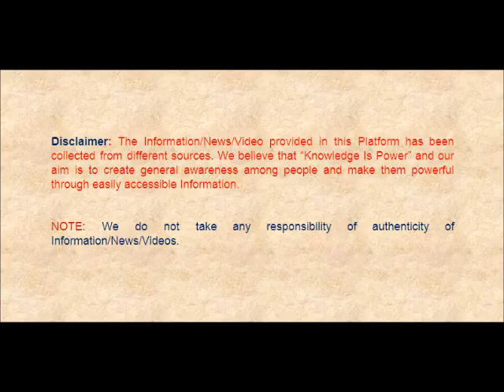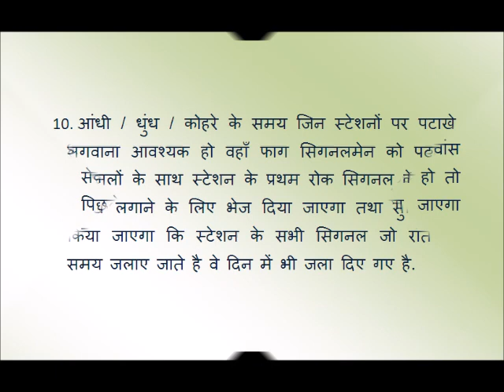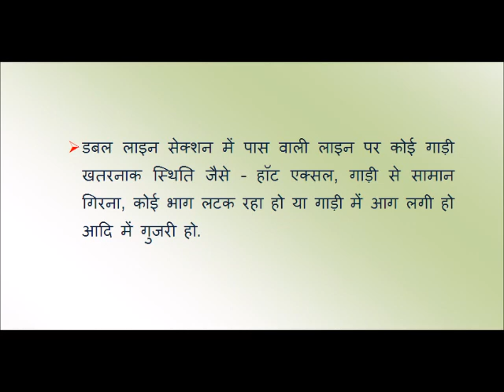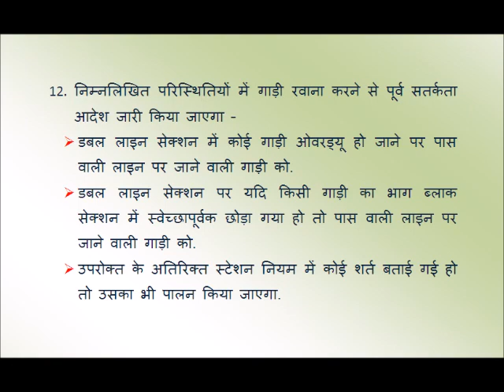स्टेशन पर लाइन किल्यर (Line Clear) देने की शर्तें एवं अन्य महत्वपूर्ण निर्देश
1, List of YouTube Video For Railway Employee Information